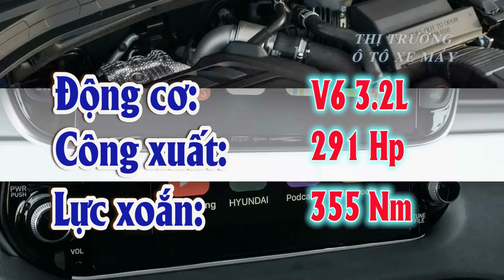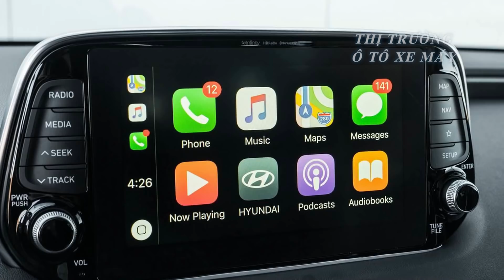✅ Khủng long 8 chỗ Hyundai Palisade sắp bán ra tại Việt Nam | Thị trường ô tô xe máy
💥► Clip name: ✅Khủng long 8 chỗ Hyundai Palisade sắp bán ra tại Việt Nam | Thị trường ô tô xe máy
💥►Tin mới hàng ngày về thị trường ô tô xe máy của Việt Nam, thông tin giá cả thị trường ô tô xe máy ở nước ngoài liên quan đến Việt Nam do Team Thị trường ô tô xe máy tổng hợp và thực hiện.

🌹🌹🌹 CAMERA & Montage: Team "Thị trường ô tô xe máy"  💋💋💋

THỊ TRƯỜNG Ô TÔ XE MÁY